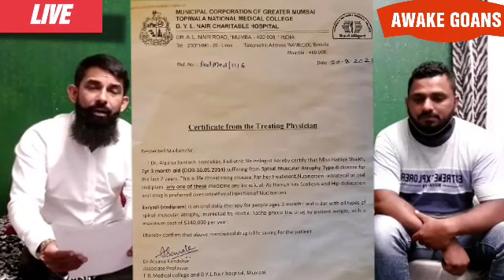SHARE & HELP ! 7 YEAR YEAR OLD HANIYA NEEDS RS.2.53 CRORES PER YEAR FOR TREATMENT ! HELP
✅HUMANITY 🇮🇳PLEASE SHARE MAXIMUM 🙏

⭕HANIYA SHAIKH 7 YEAR YEAR OLD BABY GIRL NEEDS ✅2.53 CRORES PER YEAR FOR HER TREATMEN CALLED (SMA TYPE-II )
AND 1 TIME INJECTION WORTH 16 CRORES

Name haniya shaikh
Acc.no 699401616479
Ifsc code ICIC0006994

⭕FATHER IS A TAXI DRIVER AND CANNOT AFFORD IT AND MOTHER LOST HER 1 EYE SIGHT WHEN SHE CAME TO KNOW ABOUT THE BABIES SICKNESS.

WILL MENTION ACCOUNT DETAILS IN SOME TIME ONCE I RECEIVE FROM THE PARENTS